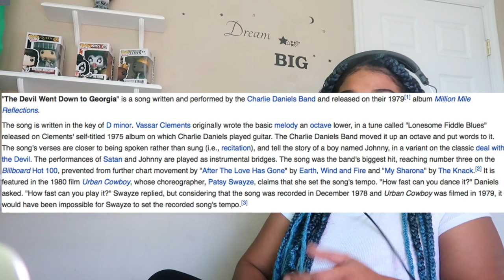Primus - The Devil Went Down To Georgia REACTION!!!